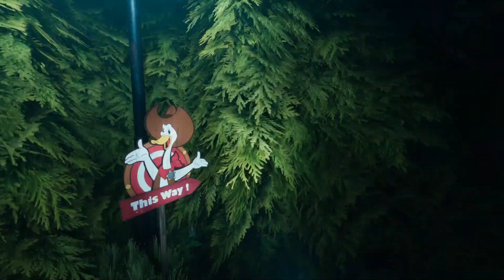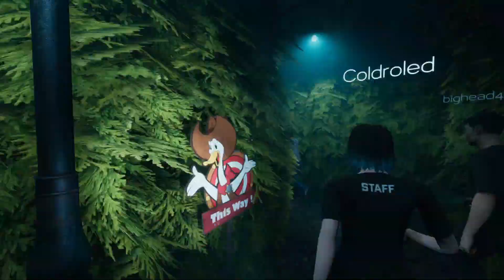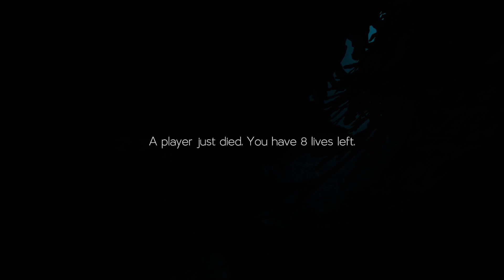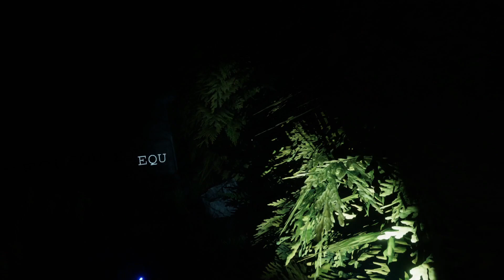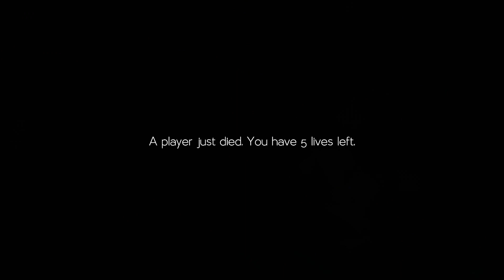Labyrinthine: Chapter 1 | Solving a Mystery with Unlikely Heroes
Labyrinthine by Valko Game Studios

Glad I got to record a game with the lads. Always a good time.